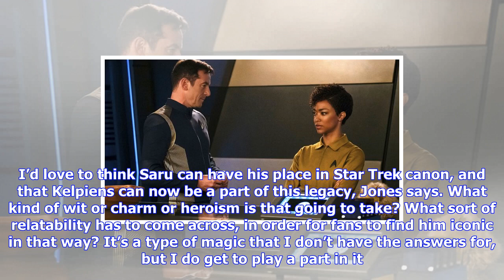Breaking News | Hollywood's top creature actor explains his 'star trek' alien, saru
Hollywood's top creature actor explains his 'star trek' alien, saru

In the first episode of Star Trek Discovery, Lt. Saru Doug Jones, a towering, greeneyed alien, tries...